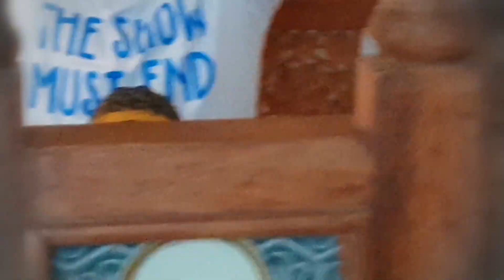How wonderful's globalization - di Gianni John Tirelli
Questo brano è folle - questo video è folle.. è la zampata del giaguaro che squarcia il velo delle illusioni, per mostrare al mondo la carne viva della follia umana.

Acquista il Brano

THE END – l’album di “Gianni John Tirelli”

Per gli amanti e i collezionisti del vinile sono disponibili 1000 copie numerate e autografate.